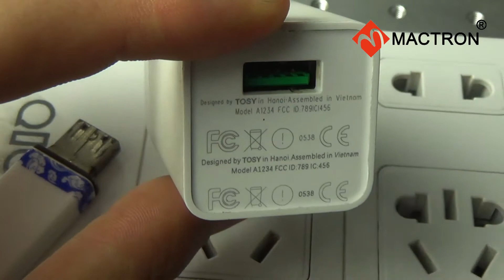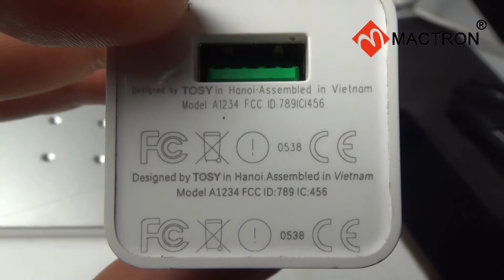20w fiber laser marking machine for plastic mobile charger